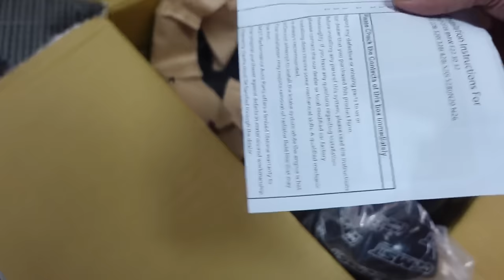Build GTR Drag | បើកប្រអប់គ្រឿងឡើងកម្លាំង GTR R-35 | Part 3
(For Tag)